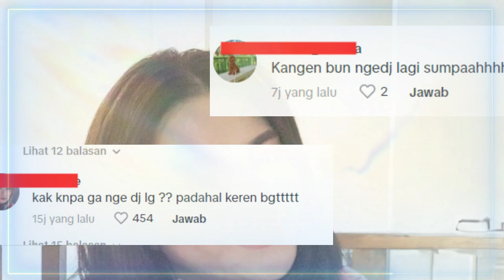Terbaru Nathalie Holscher Dan Sule !! Nathalie Kembali Main DJ Benarkah ?